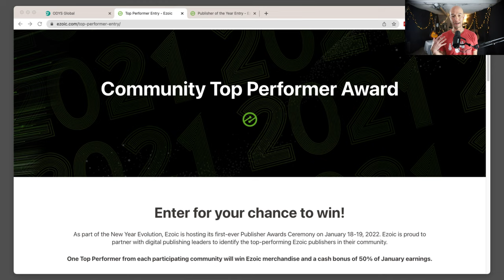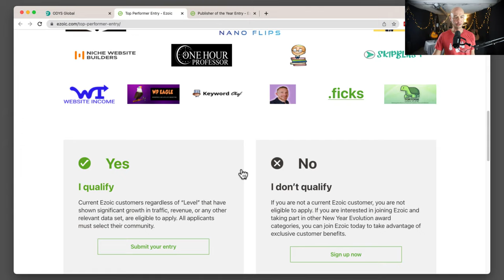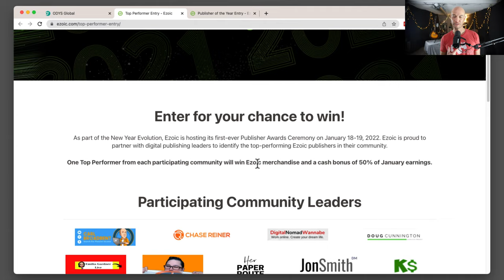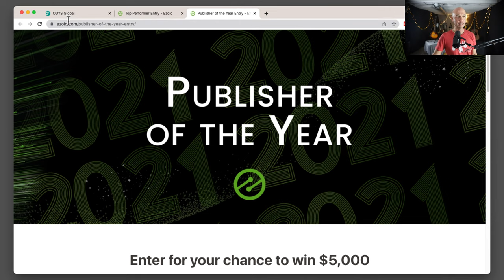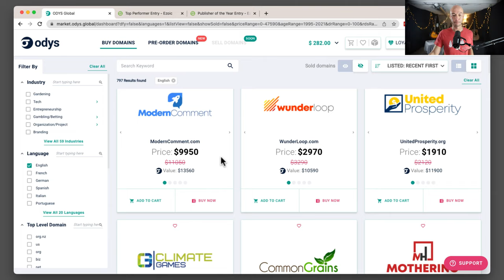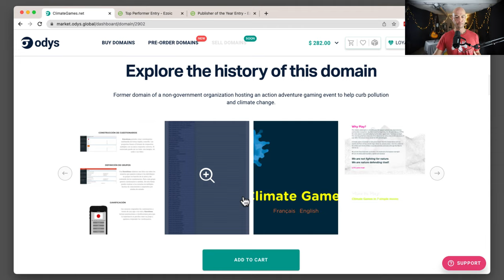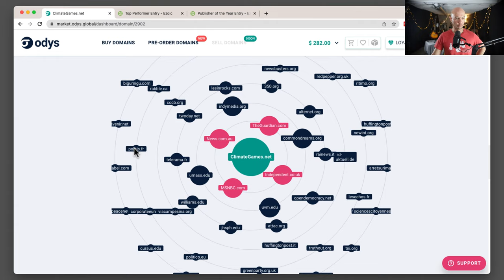Niche Sites, Affiliate Marketing, Keyword Research Q&A + Stories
I'll answer questions and tell stories.

The deadline to enter is Friday, December 31, 2021

You must complete the form by Wednesday, December 22, 2021

🔥 How to hire & manage writers (including templates for everything!!)

👍 Thanks to Sponsors:
ODYS Global and Ezoic
ODYS is the best source for aged domains with strong branding and amazing backlinks.

You can also join Ezoic with no traffic minimum. Check out Access Now

 ★ Ecamm LIVE
I use ecamm LIVE for the live broadcasts like this one.

FREE! Get all my TEMPLATES and SYSTEMS